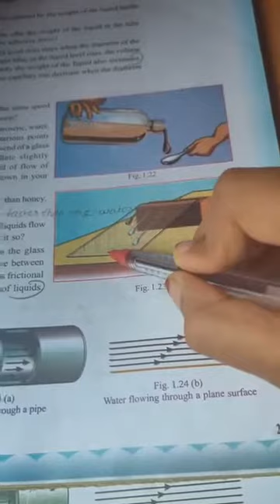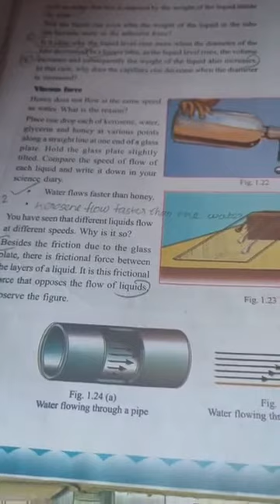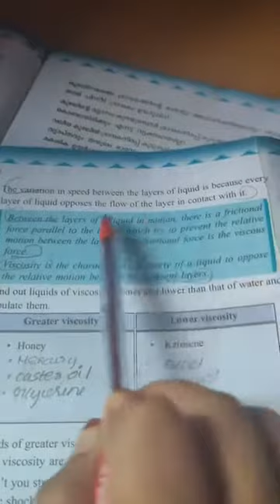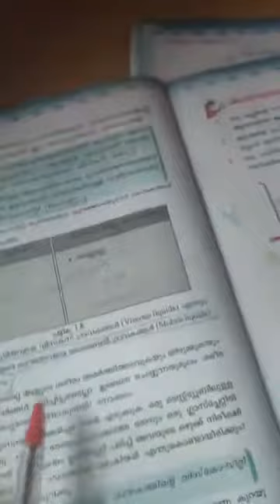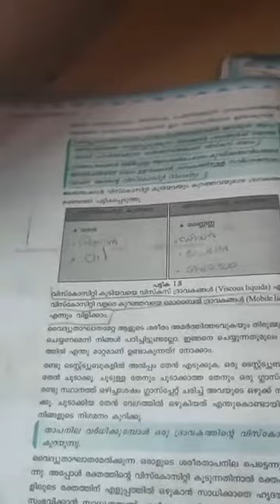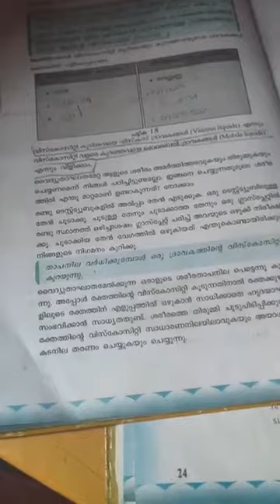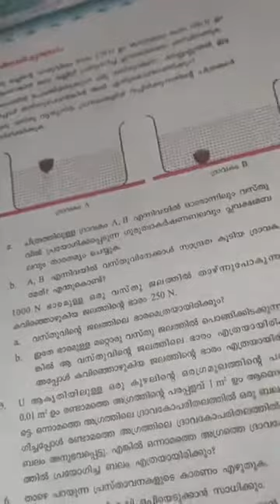9th physics / chapter 1/ viscousity